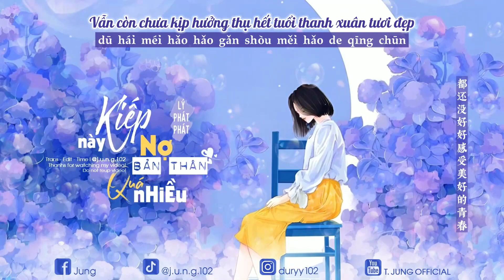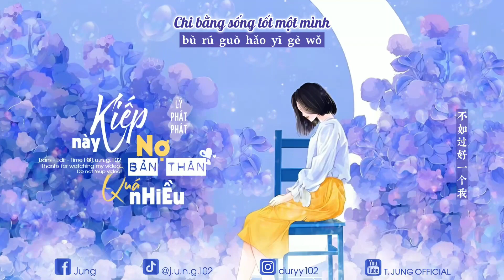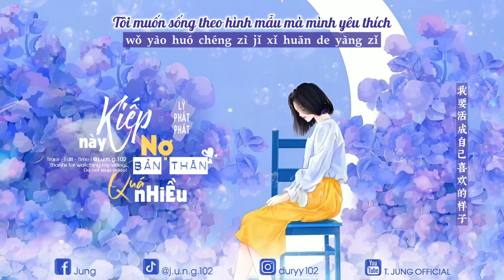【Vietsub】Kiếp Này Nợ Bản Thân Quá Nhiều – Lý Phát Phát「这辈子欠自己太多 – 李发发」✿ Nhạc Thịnh Hành TikTok ♫♫♫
👉 Upload: 16/10/2023
👉 Nếu các bạn thấy hay và bổ ích hãy LIKE, SHARE và SUBSCRIBE để ủng hộ tinh thần cho mình và cũng như để nhận được những thông tin về video mới nhất nhé!
👉 Còn nếu các bạn muốn tái sử dụng bản dịch mong các bạn hãy tôn trọng công sức của mình bỏ ra - bằng cách ghi NGUỒN và DẪN LINK đầy đủ về video của KÊNH hoặc nhắn trước cho mình một câu nhé!

【Vietsub + Pinyin】Kiếp Này Nợ Bản Thân Quá Nhiều – Lý Phát Phát「这辈子欠自己太多 – 李发发」| Editbyme
ღ Song: Kiếp Này Nợ Bản Thân Quá Nhiều《这辈子欠自己太多》
ღ Singer: Lý Phát Phát《李发发》
ღ Lyrics: Bạch Hàm《白晗》
ღ Composer: Điểm Điểm《点点》
ღ Arranger: Tiểu Minh《筱明》
ღ Producer: Điểm Điểm《点点》
ღ Released on: 08/10/2023
ღ Translator + Editor + Timer: @j.u.n.g.102《Jung》

🔔 Note: Kênh của mình là một kênh phi lợi nhuận với mục đích duy nhất là quảng bá âm nhạc và tác phẩm nghệ thuật, song song đó là cùng nhau học tiếng Trung. Nếu bạn là nghệ sĩ, nhà sản xuất hay hãng phim mà cảm thấy không vui và muốn gỡ nhạc hoặc tác phẩm nghệ thuật của bản thân xuống.

T. JUNG OFFICIAL is a nonprofit channel for the only purpose of promoting music and artwork and learning Chinese together if you as an Artist/Producer/Label feel unhappy and would like to have your music/artwork taken down, please contact me via email  directly before doing anything and I will respectfully delete it immediately.

🎤 Lyrics – 歌詞 :
不想长大的时候已长成大人
bù xiǎng cháng dà de shí hòu yǐ cháng chéng dà rén
都还没好好感受美好的青春
dū hái méi hǎo hǎo gǎn shòu měi hǎo de qīng chūn
后来赚的钱舍不得多花一分
hòu lái zhuàn de qián shè bù dé duō huā yī fēn
精打细算生活的成本
jīng dǎ xì suàn shēng huó de chéng běn

在不懂爱情的年纪就结了婚
zài bù dǒng ài qíng de nián jì jiù jié le hūn
既做个孩子又担起家的责任
jì zuò gè hái zǐ yòu dān qǐ jiā de zé rèn
默默咬紧牙关眼泪往肚子里吞
mò mò yǎo jǐn yá guān yǎn lèi wǎng dù zǐ lǐ tūn
苦了自己也没苦过家人
kǔ le zì jǐ yě méi kǔ guò jiā rén

这辈子欠自己太多
zhè bèi zǐ qiàn zì jǐ tài duō
如果可以重来过
rú guǒ kě yǐ zhòng lái guò
我要活成自己喜欢的样子
wǒ yào huó chéng zì jǐ xǐ huān de yàng zǐ
不再小心翼翼的
bù zài xiǎo xīn yì yì de
顾及别人的脸色
gù jí bié rén de liǎn sè
对不起那个从前的我
duì bù qǐ nà gè cóng qián de wǒ

也没换来些什么
yě méi huàn lái xiē shén me
只想去过讨好自己的生活
zhī xiǎng qù guò tǎo hǎo zì jǐ de shēng huó
揣摩别人的角色
chuǎi mó bié rén de jiǎo sè
不如过好一个我
bù rú guò hǎo yī gè wǒ
别忘了自己也要快乐
bié wàng le zì jǐ yě yào kuài lè

00:00:00  Kiếp Này Nợ Bản Thân Quá Nhiều – Lý Phát Phát
00:01:00  Chorus